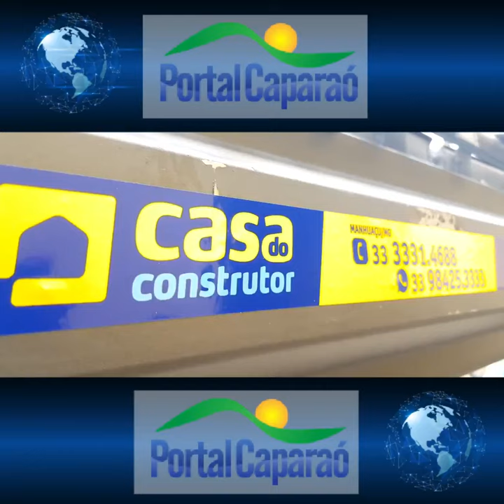Inaugurada em Manhuaçu a Casa do Construtor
Em época de crise e oscilação de preços começar ou concluir uma obra não tá fácil. Investir em mão de obra, material de construção e ferragens e os equipamentos que hoje custam uma fortuna e depois que terminar a obra, o que fazer com eles?
A solução para este dilema acaba de chegar a Manhuaçu. Foi inaugurada a Casa do Construtor oferecendo a solução em aluguel dos melhores equipamentos e fornecedores do mercado para garantir a você, nosso cliente, o melhor desempenho e produtividade.
Iniciada as atividades em 1993, a Casa do Construtor está presente em todas as regiões do país buscando soluções através da locação de máquinas e equipamentos de pequeno porte para a construção civil, transformando nossos clientes em parceiros, com qualidade e
Alugar e não comprar equipamentos
Uma pessoa ou empresa que opta pela compra acaba ficando exposta aos riscos econômicos dessa escolha, principalmente se ela ainda estiver em fase inicial da construção.
“São diversas despesas geradas para quem compra equipamentos, como manutenção, inspeções, reparos, substituições, além de custos envolvidos com armazenagem. Sendo assim, o aluguel a solução mais viável economicamente, visto que todas as despesas contínuas ficam por conta da locadora, além de ser uma empresa especializada, fazendo com que essas ferramentas sejam mais efetivas quando exigidas”, disse o gerente João Marcos.
Segundo ele, além da diminuição de gastos relacionados à logística, transporte e armazenamento faz com que a opção de locação tenha à sua disposição uma enorme lista de itens para aluguel.
“Aqui na Casa do Construtor você pode encontrar ferramentas como furadeira, esmerilhadeira, serra mármore e serra circular, brocas, andaimes, betoneiras, máquinas de solda, geradores, compensadores de ar, empilhadeiras, containers e muito mais!”, finaliza
A Casa do Construtor está localizada na rua José Augusto Pereira, às margens da BR 262, km 30, ao lado da Farid – Telefone: (33) 3331 – 4688  e 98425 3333 – Whatsapp.